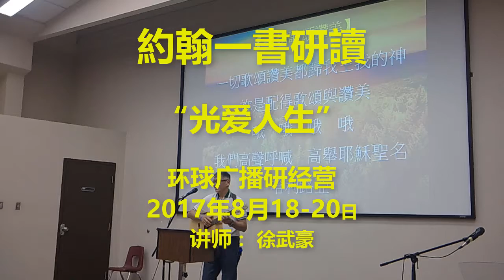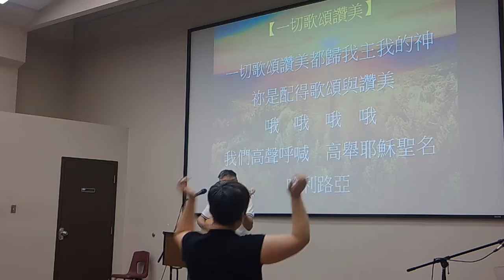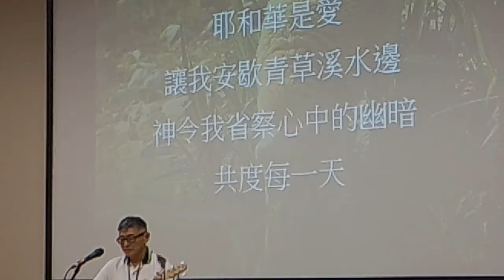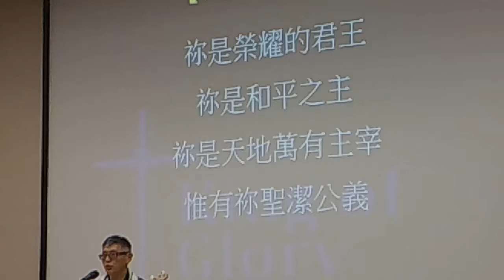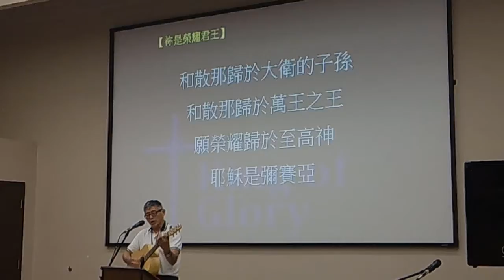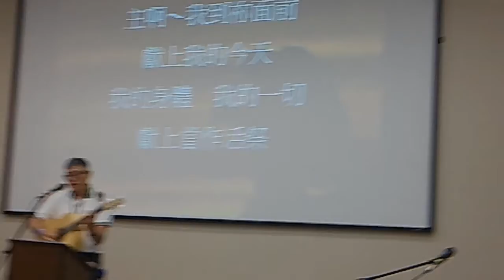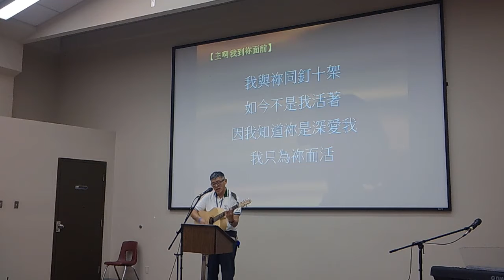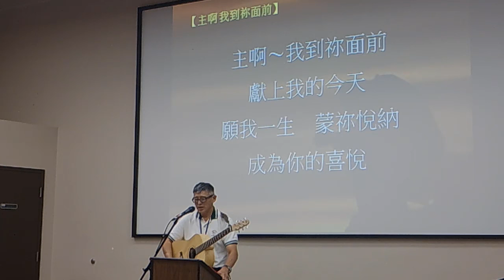01 周五晚上 欢迎和敬拜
約翰一書研讀

“光爱人生”

环球广播研经营
2017年8月18-20日
讲师： 徐武豪